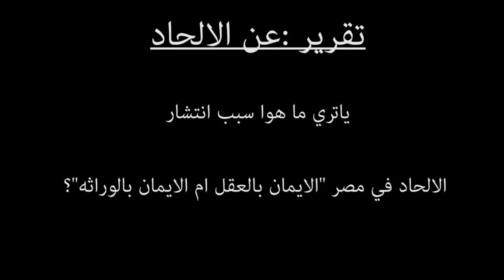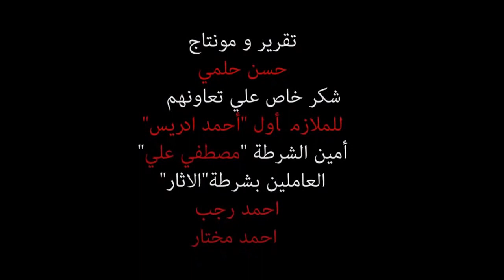تقرير ومونتاج حسن حلمي عن سبب انتشار الالحاد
بنسأل الناس عن سبب انتشار الالحاد